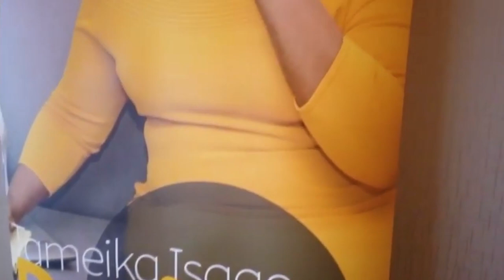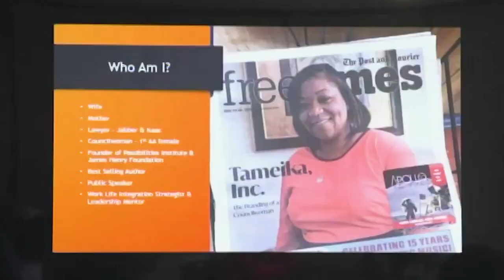Exclusive Appearance on Media: Tameika Isaac Devine on WCNC News Channel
This interview taken by WCNC Charlotte News Channel is about Tameika Isaac Devine who is the founder of The Possibilities Institute and an attorney, lecturer, politician, and coach. Tameika Isaac Devine is a master communicator, community champion for more than a decade, and change agent who shows women and leaders the possibilities within. Tameika became the first African American female elected to Columbia, South Carolina City Council at the age of 29. Tameika owns and operates her own law company, Jabber & Isaac.

Thanks for visiting our channel. Keep support me for more content.
Lots of love from Tameika Isaac Devine